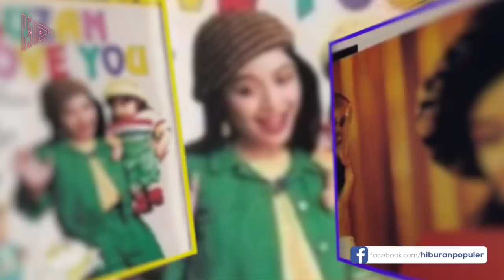MASIH INGAT RIA ENES & BONEKA SUSAN? Begini Kabar dan Nasib Mereka Sekarang,Susan Jadi Boneka Arwah?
Anak 90an tentu tidak akan lupa dengan Ria Enes berikut karakter Boneka Susan yang menemani masa kecil dengan sejumlah lagu hitsnya.
Karakter Susan yang lucu dan kadang badung membuat kalian jadi tahu betapa menyenangkannya masa itu. Tapi sayang, seiring pertumbuhan kita menjadi dewasa, eksistensi Boneka Susan juga perlahan lenyap. Kemanakah Susan? Apakah kini punya tugas baru menjadi boneka arwah?